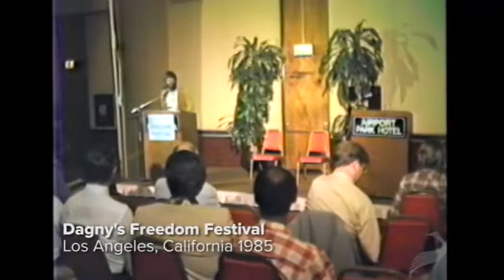Sam Konkin Crushes Robert Poole: What is a Libertarian?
Robert Poole is one of the founders of the Reason Foundation (which publishes Reason magazine), and served as its president and CEO from 1978 to 2000. He is currently director of transportation policy at the Reason Foundation and frequently writes about issues related to privatization.

Samuel Konkin authored and published several periodicals during his lifetime, including the New Libertarian Weekly (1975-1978) and the New Libertarian (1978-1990). He was a proponent of left-libertarianism and a political philosophy he developed called agorism. He passed away in 2004.

In this video, Poole and Konkin engage in a spirited debate over what constitutes libertarian beliefs, how broadly libertarianism should be defined, and how best to apply the principles of libertarianism to make the world a freer, more prosperous place.